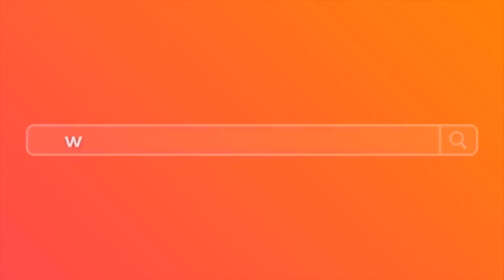Multiplying Fractions by Whole Numbers Math Lesson for Kids